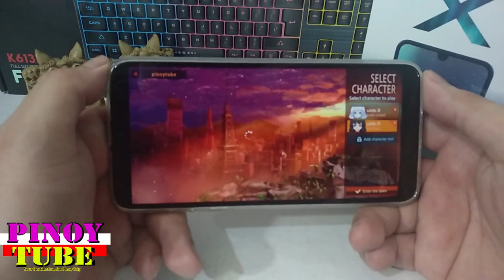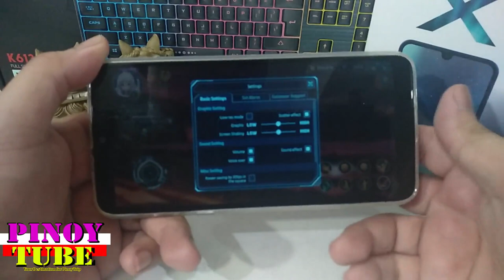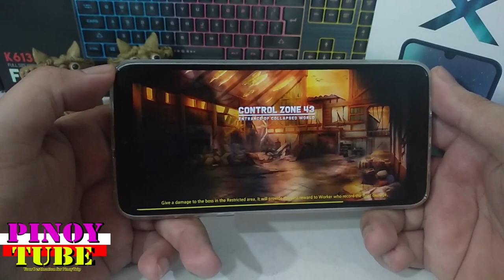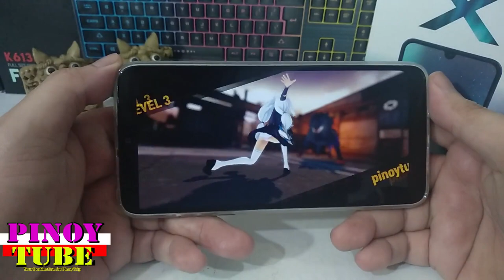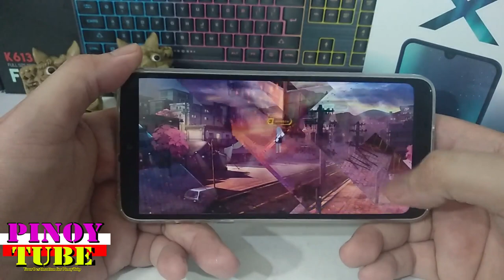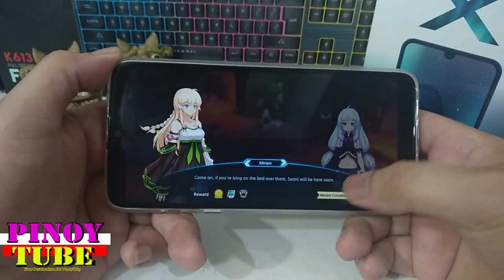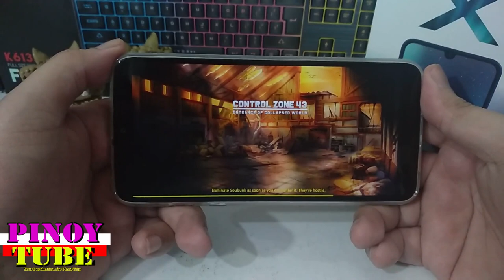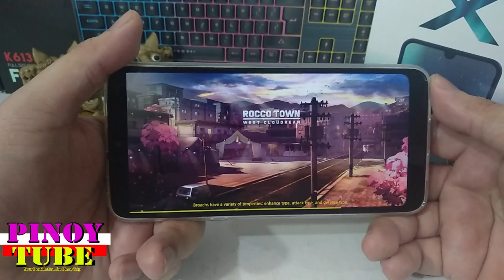Cherry Mobile Omega X Gametest Soulworker Zero - Pinoytube